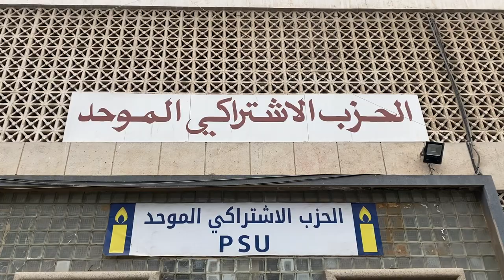نبيلة منيب: لابد من جبهة شعبية نضالية لمواجهة الغطرسة النيوليبرالية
نظمت مائدة مستديرة حول موضوع "الاحتجاج في زمن ما بعد كورونا"، وذلك بالمقر المركزي للحزب الاشتراكي الموحد، تخليدا للذكرى الثانية عشر لانطلاق حركة 20 فبراير وفي إطار الاستعداد للمؤتمر الوطني الخامس.